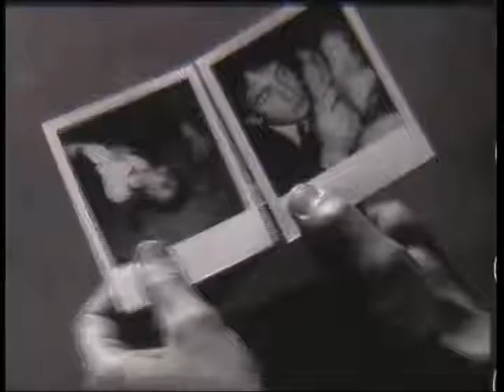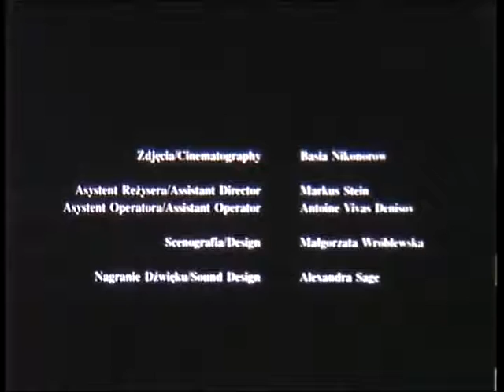DIRECTOR: RUN TO HIM 35mm B&W 1993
RUN TO HIM
(BIEGNEJ DO NIEGO) 'RUN TO HIM' 1993
2ND YEAR EXCHANGE M.A. DIPLOMA FILM
(POLISH NATIONAL FILM SCHOOL, LODZ &
NORTHERN SCHOOL OF FILM-LEEDS UNIVERSITY)
Państwowa Wyższa Szkoła Filmowa, Telewizyjna i Teatralna im. Leona Schillera w Łodzi
DIRECTOR:  Julie Moran    PRODUCER: Marek Maj
CAMERA:   Basia Nikonorow     School Pedagogue:  Andrzej Mellin/ Mariusz Grzegorzek